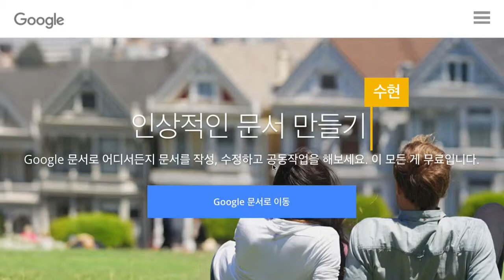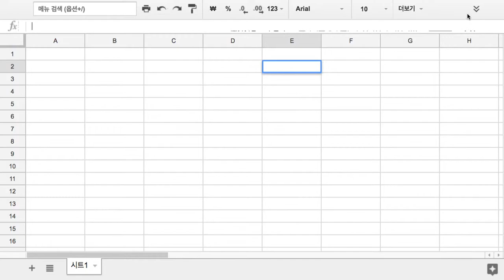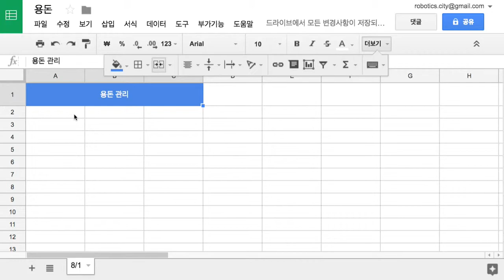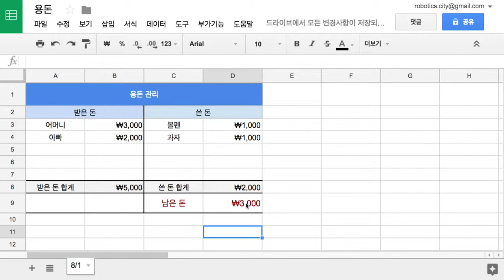Google 011 스프레드 시트